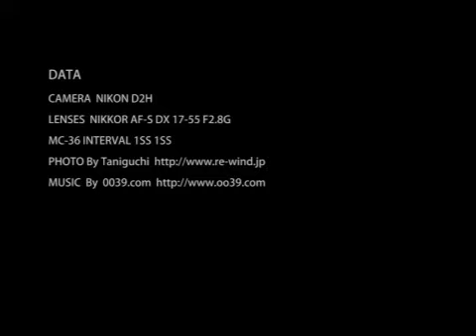ISE WANGAN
NIKON D2H 微速度撮影